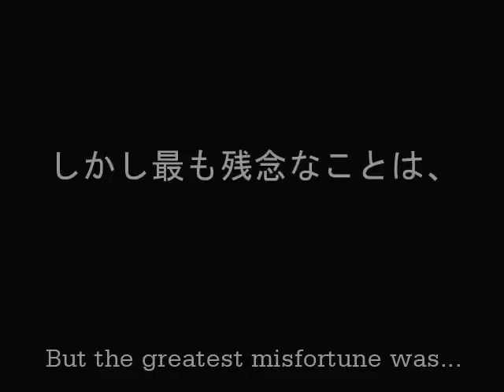IMPERIOR - 「Fashion Jewellery Brand」- Trailer (Japan Version)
「The Secret Behind Imperial Age...」
We established our own brand IMPERIOR in 2009. The brand was inspired by the Royal treasures of the time period of "The Imperial Age", the period between light & dark where lots of Royal luxury collectibles were secretly hidden. We feature jewelry like necklaces, bracelet, earrings and badges...Each design of IMPERIOR jewelry are absolutely unique and are strictly created by unique technology & craft techniques. To ensure high quality and imply the Taste of Royalty, we mainly use 925 sterling silver and there is also a use of other gemstones such as agate and crystals.
In 2012, we focus on designing the best couple jewelry 2012.
Those pesonalized couple jewelry were shown in the video:).

IMPERIORは中世貴族の服飾をモチーフにしたブランドであり、2009年に設立。今季IMPERIORは多彩でユニークな中世ヨーロッパ独特のスタイルを纏う一連の­限定シリーズをリリース。初期シリーズのIMPERIOR EST2009はどれにも限定の銅プレートがつきます。